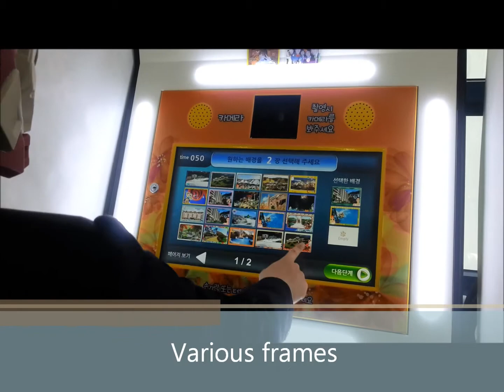Pohas - PIX N POP for photo card booth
No more photo sticker booths!

Photo card booths are coming NOW!

1. Pix N Pop Product Overview

​- It prints a picture on a plastic card instantly.

​- It has various functions for decoration with 40 types of backgrounds

- It is such an innovative item patented in the market.

2. How it works

 - You can take photos which you can then edit for fun with stamps, frames and sparkles, etc.

- Then you pick your favorite photos.

- Afterwards, the picture is printed on a plastic card instantly.

3. Basic Concept

- Basic concept of the ‘Pix N Pop’ is a personalized photo card dispensing machine (booth).

- A concept of printing on a card itself is a far more advanced invention (conception, creation, innovation, design, etc) patented in the market.

4. Available (applicable) Places

- Pix N Pop is perfect for tourism attractions with foot traffic, stadiums, malls (bowling allies, cafes, movie theaters, theme parks, event holders, and many more.

5. Card usage - Pix N Pop cards have multiple uses depending on where to apply and how to use according to consumers’ needs. It can be used as:

​- Souvenirs
​- Transportation cards
- Point cards
​- Membership cards
​-  Gift cards (Starbucks, …)
​-  Photo ID cards
​-  Hotel key cards
​- Security access
-  Business cards
-  Information / helpline cards
-  Cashless catering
-  Library cards
-​ Store cards
​-  Event cards
-  Loyalty reward cards
-  Discount and cards
-  Fuel cards